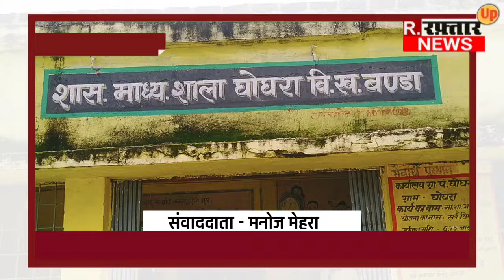मध्य प्रदेश। सरकारी स्कूल की छत गिरने से 2 छात्राओं को गंभीर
*मध्यप्रदेश के सागर जिले के बंडा के घोगरा गाँव में सरकारी स्कूल की छत गिरने से बड़ा हादसा हो गया. इस हादसे में 2 छात्राओं को गंभीर चोटें आई है. हादसे के बाद घायल अवस्था में छात्राओं को सामुदायिक अस्पताल ले जाया गया, जहां पर प्राथमिक उपचार किया गया*

जिले के घोगरा गांव  में गुरूवार को दोपहर स्कूल में पढ़ते बच्चों के ऊपर छत का प्लास्टर गिर गया. प्लास्टर गिरने से 2 बच्चे घायल हो गए. घोगरा गाँव के सरकारी स्कूल शासकीय माध्यमिक शाला में बच्चे पढ़ रहे थे और शिक्षक भी पढ़ाने में मशगूल थे. इसी दौरान अचानक छत के लिंटर से प्लास्टर नीचे गिर गया. प्लास्टर नीचे गिरते ही बच्चों में भगदड़ मच गई, सूचना पर भगवती मानव कल्याण संगठन के सदस्य एवं ग्रामीण भी स्कूल की तरफ दौड़ पड़े. परिजनों ने आनन-फानन में घायल बच्चों को सामुदायिक स्वास्थ्य केंद्र में उपचार के लिए ले गए वहीं ग्रामीणों द्वारा बताया गया की पहले से ही छत क्षतिग्रस्त थी लेकिन शिक्षकों की लापरवाही से एवं शासन प्रशासन की बड़ी लापरवाही के कारण यह हादसा हुआ है देखें क्या है पूरी खबर

    *रिपोर्टर मनोज मेहरा*